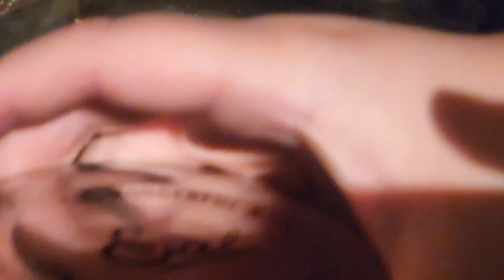【企画】視聴者からもらった◯◯が辛すぎた😭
今回は視聴者の方からもらった
【唐辛子の漬けたもの？】
がどの程度辛いのか検証しました!

チャーハンと合わせると...

そのまま食べると...

ぜひ最後までくだらない動画をご覧くださいね！